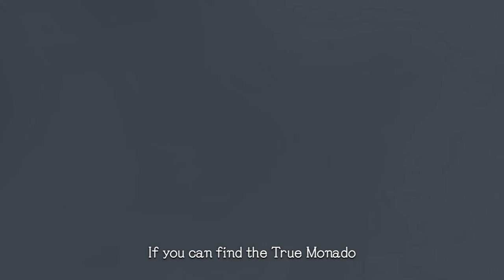Xenoblade Chronicles ( DE ) - Part 3 The Power Of The Monado